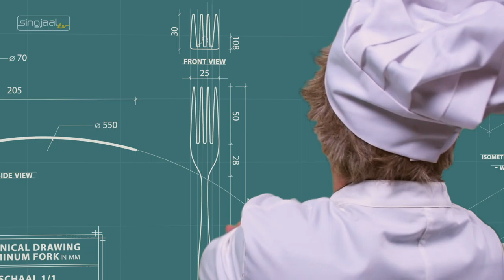Leukker Keuken 07: Vörk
Vandaag zit Peut niet in z'n keuken...